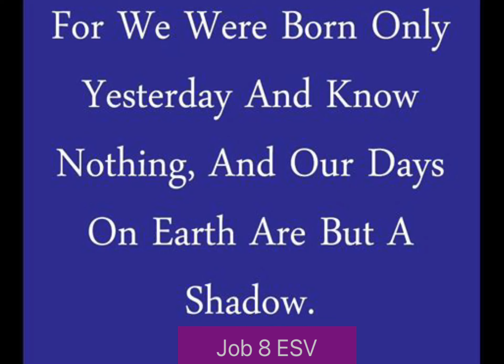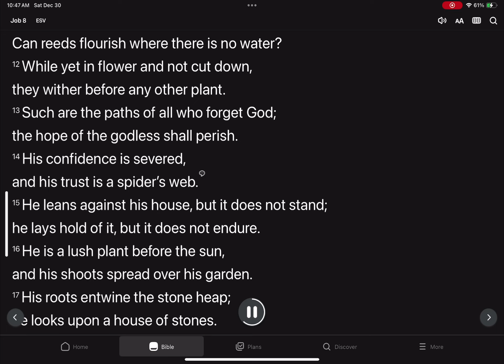Job 8 ESV